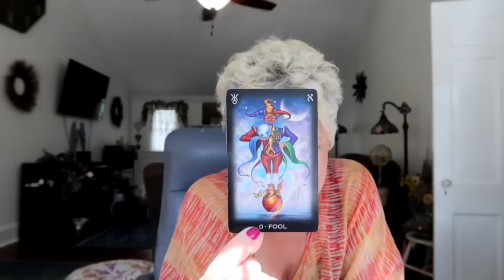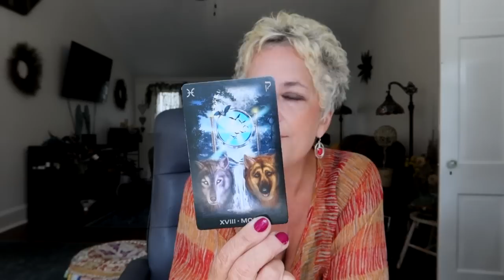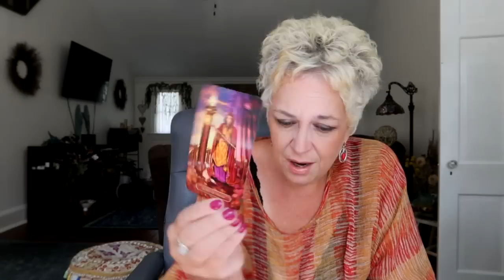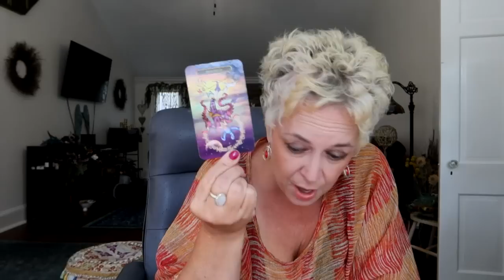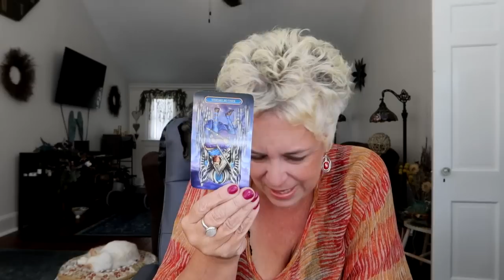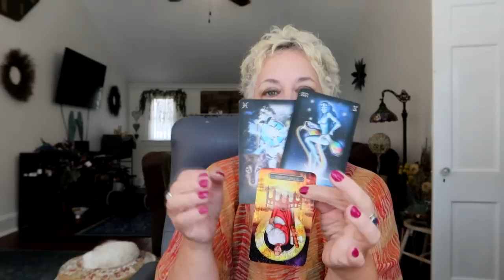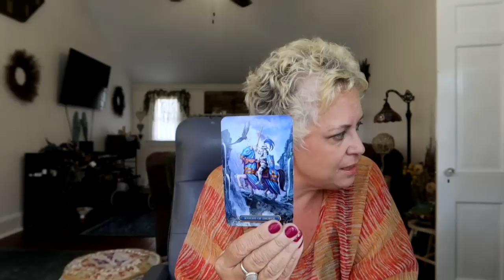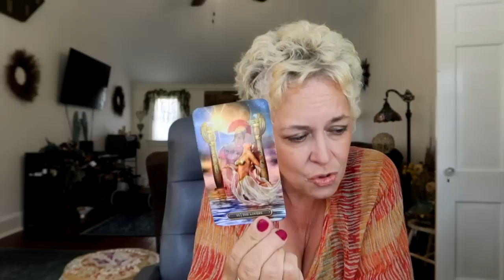🔮June 28 New Moon Reading ~ All Signs ~ What's Up Next? ✨New Cycles Begin✨ ~ The Daily Vibe ~